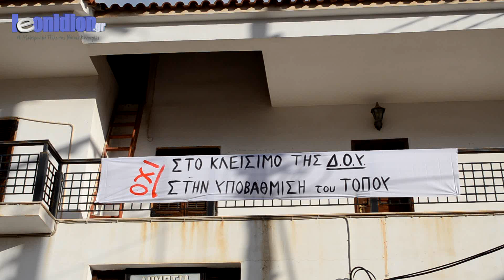Τσιμέντωσαν τις πόρτες της ΔΟΥ Λεωνιδίου!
Άγνωστοι έφραξαν με τσιμεντόλιθους και τσιμέντο τις 3 εισόδους του κτιρίου στο οποίο στεγάζεται η ΔΟΥ Λεωνιδίου, αντιδρώντας με αυτόν τον τρόπο στην χθεσινή απόφαση του υπουργού Οικονομικών Γιάννη Στουρνάρα, να μεταφερθεί η ΔΟΥ Λεωνιδίου στο Παράλιο Άστρος.